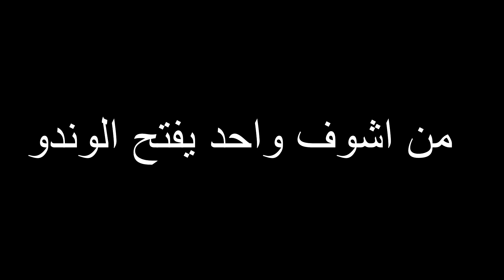Rainbow Six SIege | لقطات بعنوان ماذا اقول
🖱 Mouse Sensitivity:⌨️
dpi 800
9 vertical
9 horizontal
48 ADS
Fov 75
4:3
🖥 my pc:💻
AMD Ryzen 1600x
MB B350m MSI BAZOOKA
nvidia geforce GTX 1070 8GB Zotac
Ram 16 2x8 3000hz corsair
Cpu cooler master hyper 212
Power Supply 550w gold deepcool
monitor XG2401 144hz
⌨️ My gear 🖱
Mouse Zowie Ec1-a
keyboard Redragon K552 RGB
Headset HyperX Cloud 2